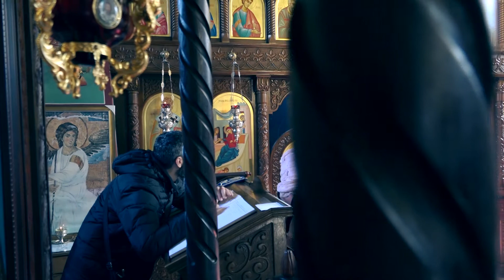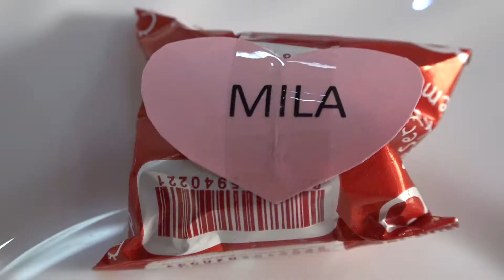intro_Milino krštenje 24.02.2019 - Foto Vožd 064/ 150 83 68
FULL HD VIDEO SNIMANJE MILINO KRŠTENJE - FOTO VOŽD 064/ 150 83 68